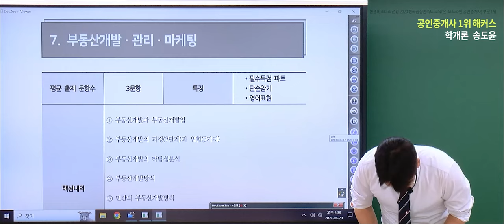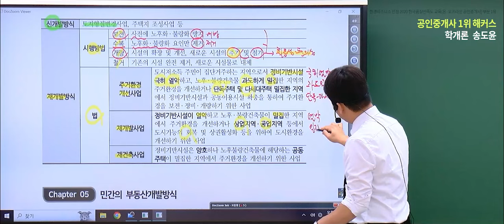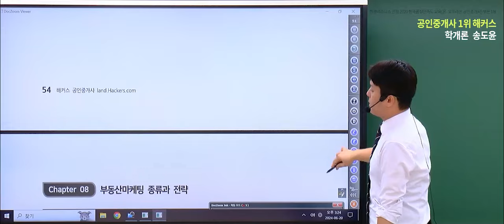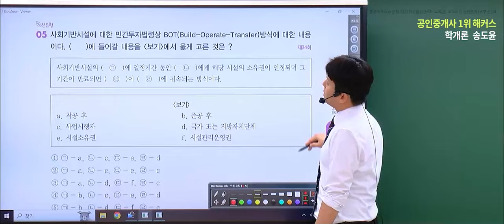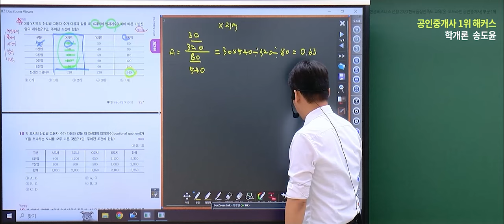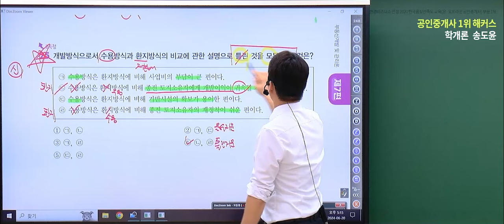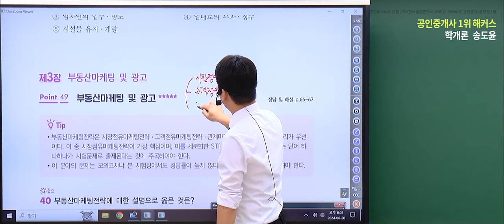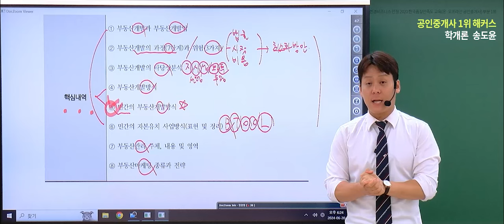공인중개사 부동산학개론 문제풀이 24~27강 📗 2024 유료인강 무료공개｜해커스 공인중개사 송도윤